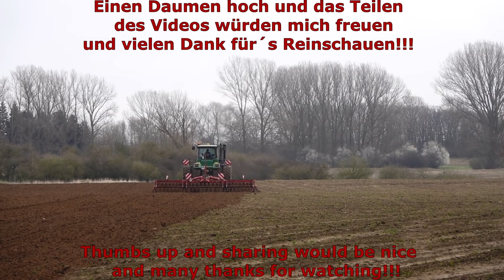John Deere - Horsch - Kuhn / Bodenbearbeitung - Tillage 2020 pt.1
Bodenbearbeitung mit einem John Deere 9630 und Horsch Tiger 8XL und einem John Deere 8335R mit Kuhn Challenger 9Schar Pflug. Viel Spaß beim anschauen.
Tillage with a John Deere 9630 and Horsch Tiger 8XL and a John Deere 8335R with Kuhn Challenger 9furrow plow. Have fun watching it.

Equipment:
Verschiedene Filtersystheme
Walimex Pro und Walimex FT 1502 Einbeinstative
Hama Dreibeinstativ